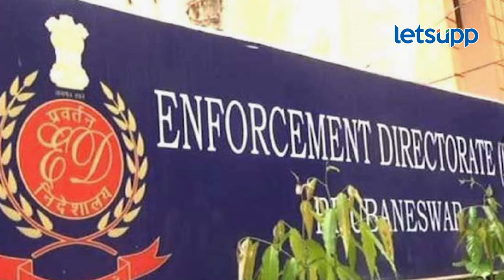Sameer Wankhede : वानखेडेंचे पाय आणखी खोलात कसे गेले? | LetsUpp Marathi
एनसीबीचे माजी विभागीय संचालक समीर वानखेडे पुन्हा एकदा अडचणीत आले आहेत.